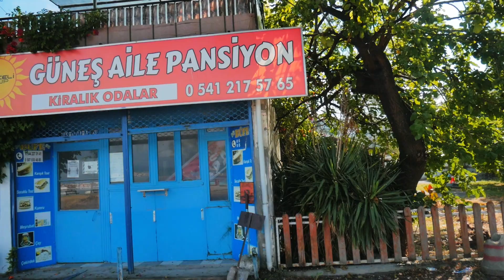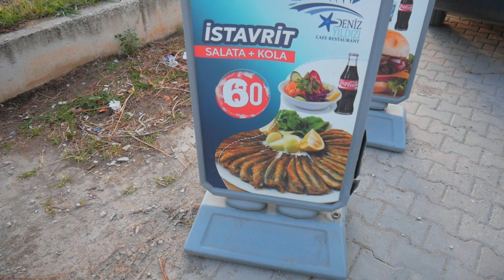Week in conservative VILLAGE WITH ONE ROAD | 🇹🇷 Turkey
Hi guys! I spent an entire week in Eskel, probably the most miniature village you've ever seen. The views were amazing, but I faced some problems such as a lack of people who can speak English...But it didn't stop me from exploring! To be honest, I love challenges.

In this episode, I show not only the views but also the "local vibe"- for example, market day- Do you think that it looks like in your country? Check it out! The restaurants may look discouraging at the first glance, but the employers are kind, the local food is amazing, and most important- affordable!

TURKISH SERIES: I'm only 19 and after high school graduation I decided to go with my girlfriend on 3 weeks trip around whole Turkey. We brought our computers to be able to wazz tasks for our startups so the full remote workation. So exacting working model! It was very intense for almost a month but really worth it! Welcome to our budget, low-cost hanging around the Middle East.

Action June-July 2022

🌏 SUPPORT Please help me achieve my goals!  Your help matters!

1:00 look around our village!
4:40 market day in Eskel - everyone on the streets
5:44 The cutest baby, and a lovely attitude to the tourists
7:53 Too Honest opinion on locals...
08:50 Golden hour's view